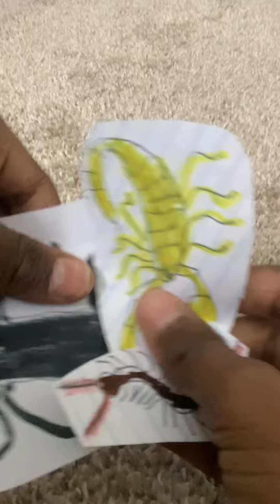Yellow scorpion and Centipede vs giant tiger beetle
scorpion centipede beetle beetles the scorpion or the centipede was still alive but the giant tiger beetle was strong